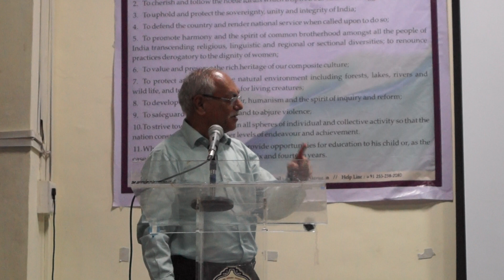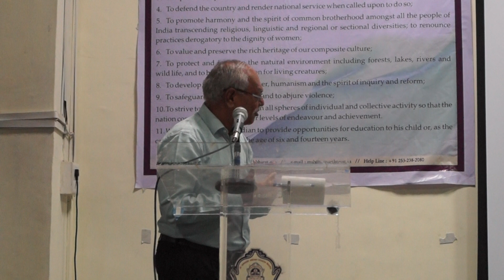Mera Samarth Bharat - Youth Leadership Camp at BAMU feedback by Shri Sarjerao Thombare Ji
Development of self confidence and courage to speak infront of 150 people through Youth Leadership Camp of Mera Samarth Bharat at Dr.  Babasaheb Ambedkar Marathwada University, Aurangabad